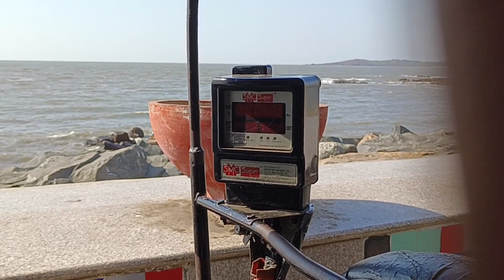मुंबई में फिल्म और सीरियल का शूटिंग कहां पर है। Mumbai Film City 🏙️ ll